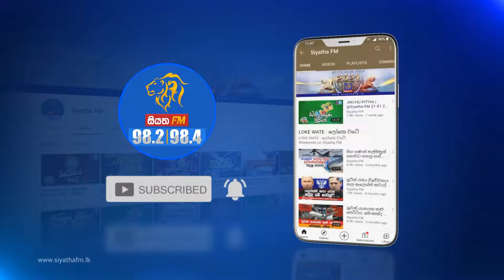JINTHU PITIYA | @Siyatha FM 28-02-2024 | ගොරවන සැමියා